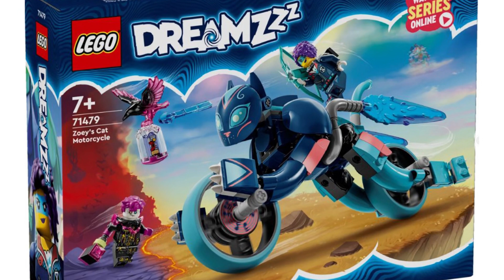Lego #166 - More More New Dreamzzz set 2024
Że fanem lego Dreamzzz jestem to już wiem więc jak się tylko coś pokazuje z tej serii to od razu śpieszę się podzielić nowymi fotkami.
eng:
I already know that I am a fan of Lego Dreamzzz, so whenever something from this series is shown, I immediately rush to share new photos.